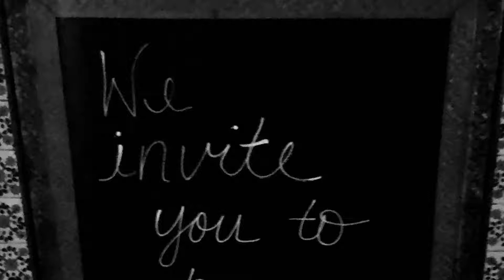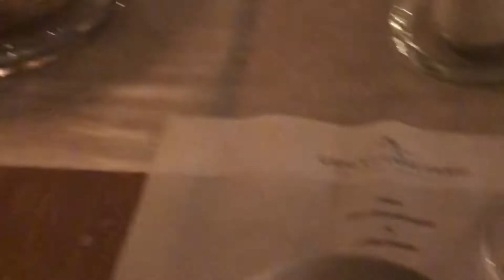"Enchanted" - A Culinary, Luxury Beverage, Art & Music Experience at Gracey Lane Farm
Gracey Lane Farm Productions “Enchanted” – A soulfully curated culinary, luxury beverage, music and art experience in Fallbrook, California.

Event Contribution Includes:

- Passed appetizers
- 4-course culinary experience with Chef Carlo Guardado
- Wine pairing presented by Jody Brix & Emily Towe, J. Brix Winery
- Blues performance by the beautifully talented Sarah Rogo
- Small group guided tours of “Enchanted Art Series”
- Featured artists Victor Roman, Taylor Gallegos, Armando Gonzalez

Sponsors and Partners: Swenson Coastal Crops, Melissa's Produce, Fallbrook Farm Boys, Il Divinio Olive Oil, Rustic Winds, De Luz Coffee, Berry Good Food Foundation
Video by Linda Naranjo